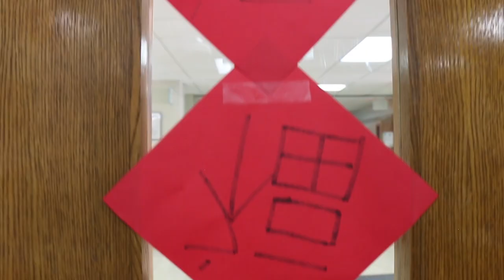GBTV Fridays: Episode 6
FRIDAY SHOW 6!!!